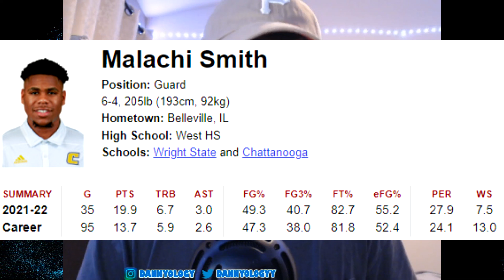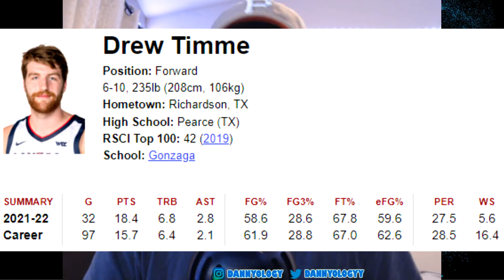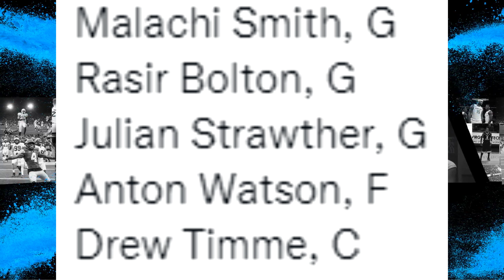Gonzaga Just Became Championship FAVORITES in one Day!